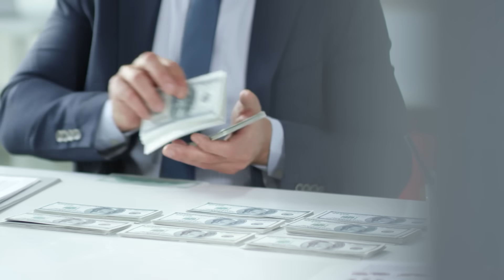5 Signs You Have A Weak Mindset 🧠